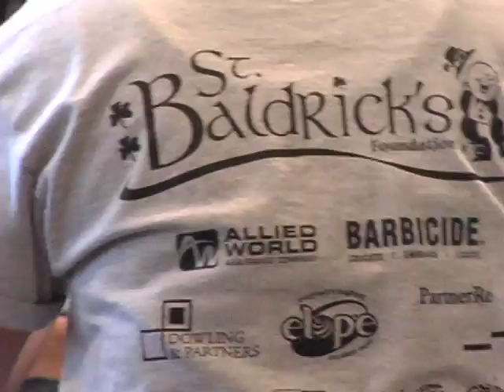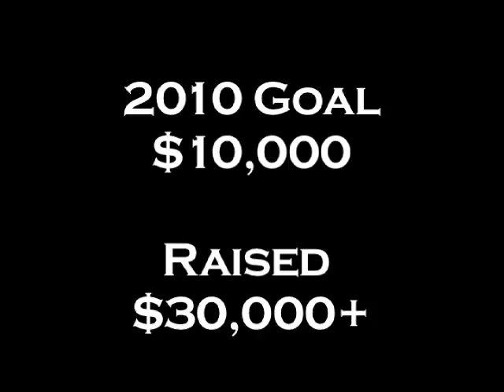Baldericks Fundraiser 2010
St. Baldericks Fundraiser held at Atrium Point.